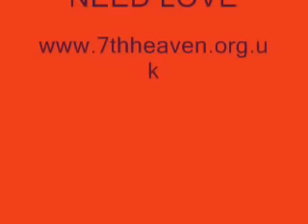7th Heaven's Rescued Animals (Part 2)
The second part of our video compilation showing cute, funny & mischievous cats & kittens rescued by 7th Heaven Animal Rescue Trust in Antrim & Mallusk, Northern Ireland. More videos to be added shortly, for more info on our charity including ways you can help please